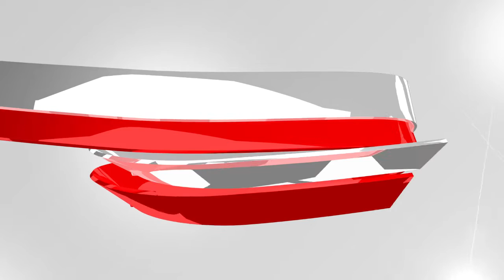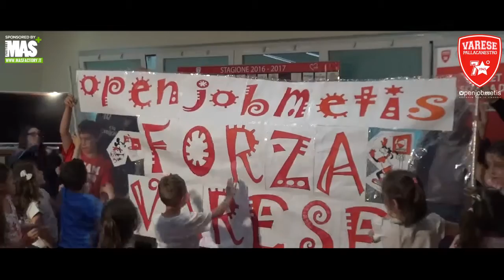Premiazioni 2016 di "Basket: una scuola di vita"